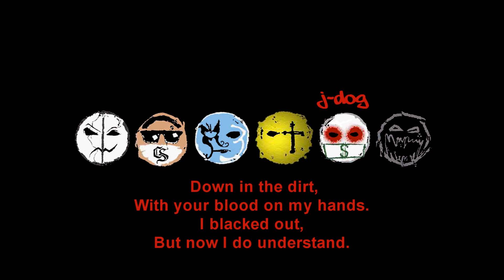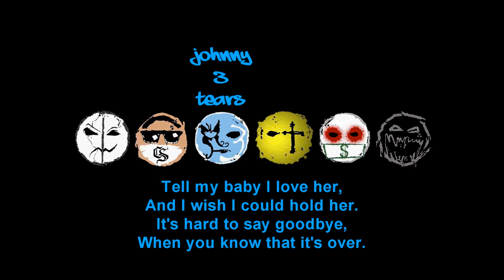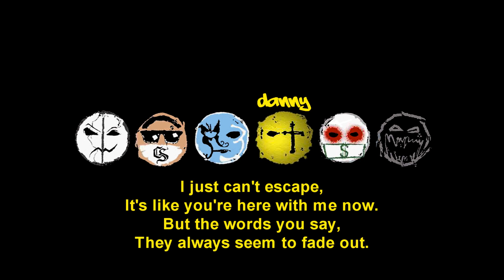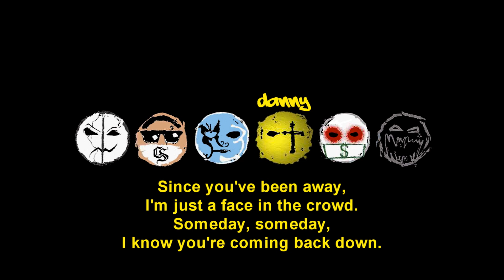Hollywood Undead - Coming Back Down (Beatnick & K-Salaam Remix) [Lyrics Video]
Artist : Hollywood Undead
Song : Coming Back Down (Beatnick & K-Salaam Remix)
Album : American Tragedy Redux
Label : A&M/Octone Records